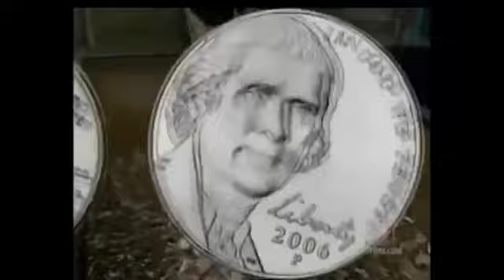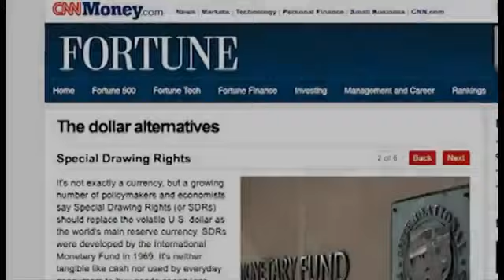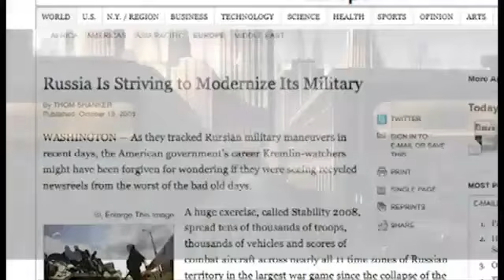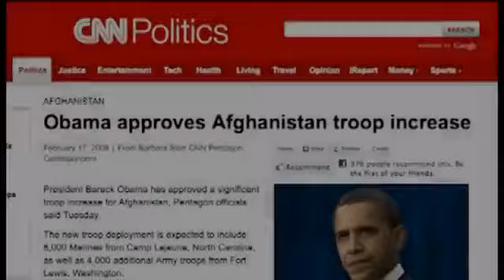Total Collapse - The Build up to World War III ?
What are you waiting for? Now is the time to STAND UP for yourself, to be BOLD, be CREATIVE, be RADICAL To Dream BIG, IMAGINE, Feel the fear but DO IT! Anyway its time to Question Expert Authority, ASK hard questions, PROPOSE and DEMAND solutions. To Participate and AGITATE. DISOBEY if you must. To VISUALISE and Organise. To KILL the fear spreading Media - EDUCATE and INFORM yourself and Others. NOW is the time to invest in HOPE.

To cultivate LOVE To Give Thanks for what we have and to help those that Haven't. We Must DANCE, PLAY, ENJOY ourselves. TRANSFORM your situation no matter how bad it is. It can be done, EAT WELL, REST, MEDITATE. PROTECT yourself. BECOME a SOUL WARRIOR. Don't Apoligise for being a DREAMER - we need MORE DREAMERS. PERSIST Resist and ignore the begrudgers, hold firm to your vision. Don't make up excuses or get caught up in Blame. In the Game of them and Us RESPECT Everyone, even if you dont like them. Enemies are Great Teachers. TRANSCEND, RISE, Reach for the STARS.

Don't take yourself too seriously. LAUGH at yourself. LOVE YOURSELF. You are WONDERFUL if you let yourself BE. ABANDON JUDGEMENT, Age, Roles, Stereotypes. Take RISKS. Drop LEFT RIGHT and RELIGIOUS Dogma. THINK FOR YOURSELF. Take control of your Diet, Money, Home, Family, Work Spend Time in NATURE. Listen to your Gut, Instinct, Intuition, Heart. Go offline to get ONLINE. Take QUIET TIME for you, to WRITE, DRAW. EXPERIMENT. Learn a SONG, Call a Meeting, Start a Petition. BUILD COMMUNITY. See what happens. SHARE. Take your time. Slow Down - Small and Slow are POWERFUL and BEAUTIFUL. Wake up to REALITY. It's not that bad. If it is THEN CHANGE IT. Don't wait for others to do it. TELL OTHERS, JOIN them, ASK for HELP.

SING IT LOUD. BE Proud you're not a Zombie caught up on the harsh production line of Commuting, Work, Shopping, Consumption and SLEEP. You're MUCH MORE ALIVE This is not a PRACTICE RUN, THIS IS YOUR REVOLUTION TO MAKE IT HAPPEN THERE ARE ALWAYS MORE POSSIBLITIES THAT YOU THINK! WHAT ARE YOU WAITING FOR?